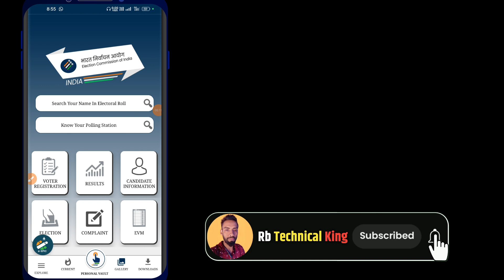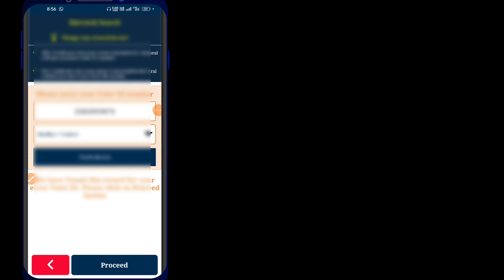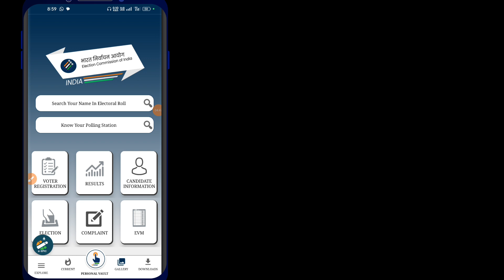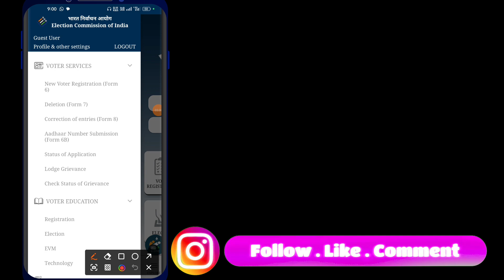pvc voter card online order kaise kare 2023 | voter ID order kaise kare | how to order voter ID card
Voter ID card ko re-order karne ke liye aap Election Commission of India ke official website par jaakar "Duplicate Voter ID Card" ya "Reprint Voter ID Card" option par click karke apply kar sakte hain

Pvc voter,
Pvc voter ID,

Rb technical King

MyBoya Mic BYM1

My Tripod3010
My laptop
My Smart Phone
Tecno spark Power